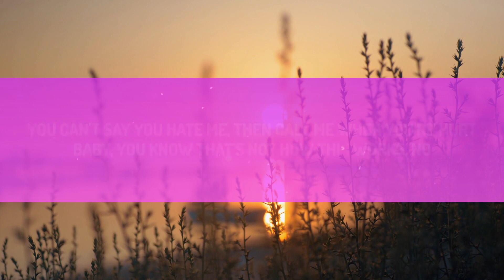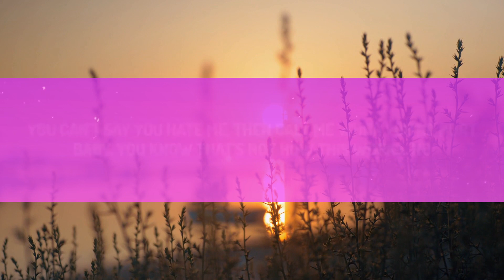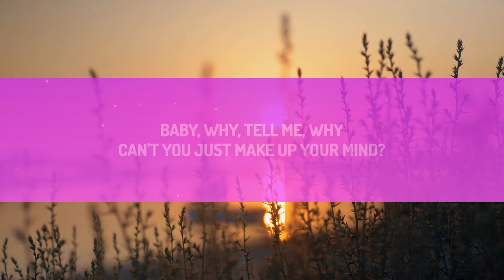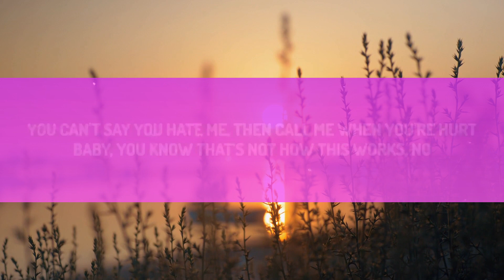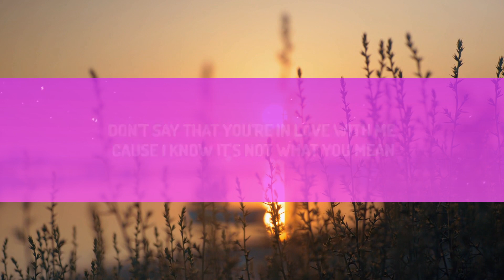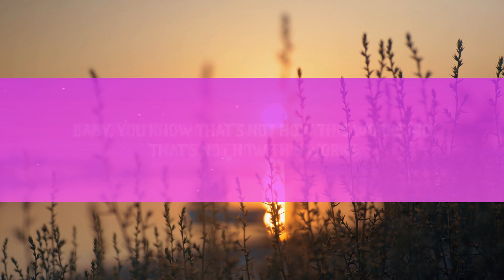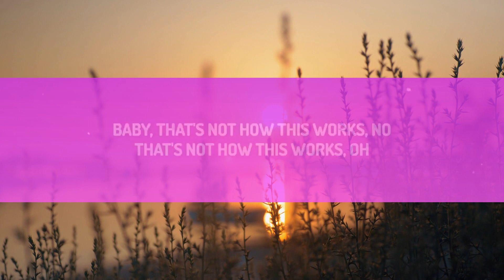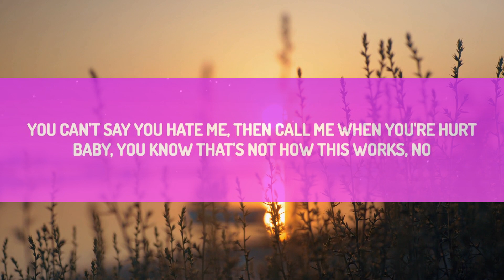[1 Hour Version] Charlie Puth - That’s Not How This Works (Lyrics) ft. Dan Shay 2023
Charlie Puth - That’s Not How This Works ft. Dan   Shay

[Pre-Chorus: Dan   Shay, Charlie Puth]

[Chorus: Dan   Shay, Charlie Puth]

[Bridge: Dan   Shay, Charlie Puth]
Don't say that you're in yêu with me

That's not how this works (Not how this works)

[Post-Chorus: Charlie Puth, Dan   Shay]
Oh woah, no, no, no, no (Hey)
Oh, no, no, no, no (Oh)
Baby, that's not how this works, no (That's not how this works)
That's not how this works, oh (Not how this works; oh)